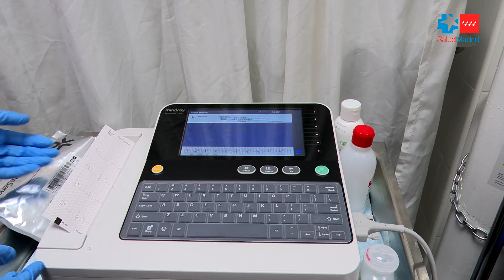Hospital de Fuenlabrada - Unidad de Cardiopatías Familiares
La Unidad de Cardiopatías Familiares del Servicio de Cardiología del Hospital Universitario de Fuenlabrada, centro público de la Comunidad de Madrid, ha recibido el sello 'SEC-Excelente en Cardiopatía Familiar', una distinción de la Sociedad Española de Cardiología (SEC) que reconoce mediante un proceso de auditoría y con los más altos estándares de calidad a la organización y gestión de la asistencia a estos pacientes.

Esta consulta específica implantada hace seis años ha atendido alrededor de 800 pacientes facilitando el diagnóstico y el pronóstico de las cardiopatías familiares, es decir, enfermedades que afectan al corazón o a los vasos sanguíneos a causa de alteraciones genéticas. Por tanto, uno de los pilares fundamentales para la detección precoz de estas patologías son los estudios genéticos que se llevan a cabo en este tipo de consultas para conocer qué genes están implicados en cada paciente.

Gracias a esta Unidad los usuarios del Hospital Universitario de Fuenlabrada con antecedentes familiares en determinadas enfermedades del corazón tienen la posibilidad de acceder a estudios de sus marcadores genéticos que permiten la toma de decisiones terapéuticas avanzadas, incluso antes de que aparezcan los primeros síntomas. Además, hay ocasiones que el estudio genético facilita la valoración de otros miembros de la familia.